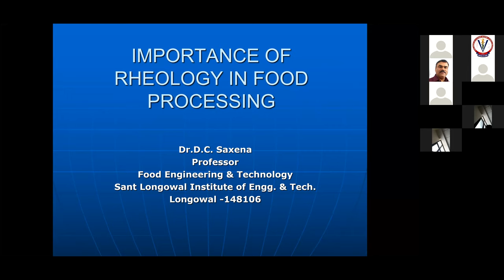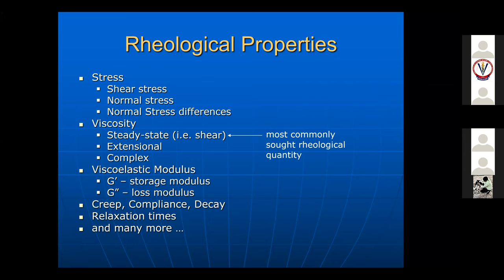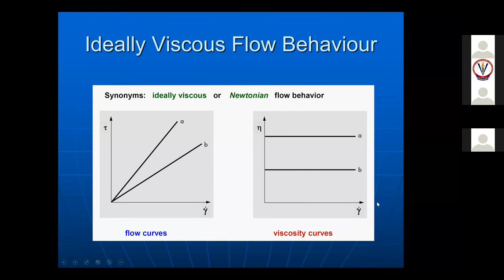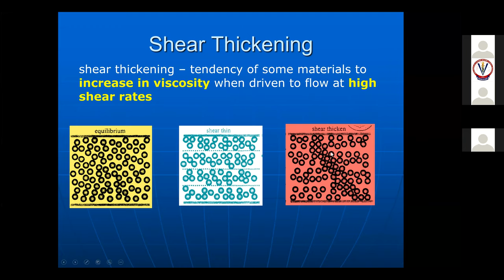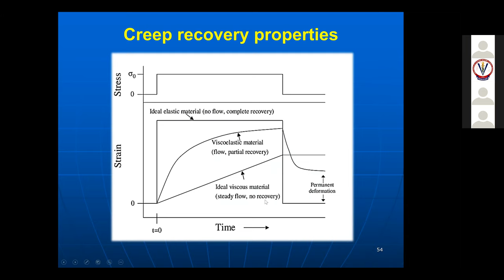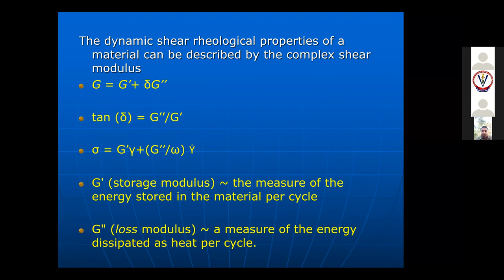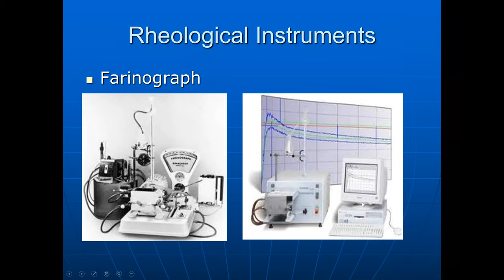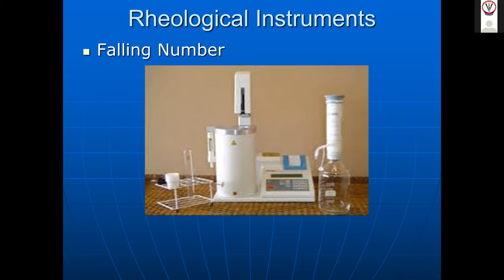CODST23 (GADVASU) Importance of Rheology in the Food Processing, Dr. D. C. Saxena, Professor